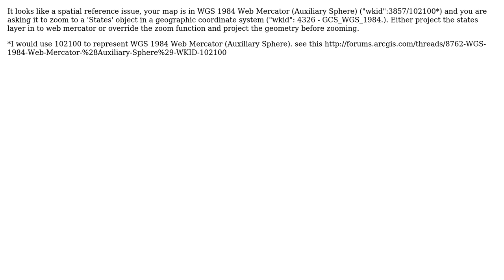GIS: Zoom to link button in Popup, killing the Map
With thanks & praise to God, and with thanks to the many people who have made this project possible! | Content (except music & images) licensed under CC BY-SA | Music | Images & others | With thanks to user Sam007 user David Wilton and the Stack Exchange Network Trademarks are property of their respective owners. You are responsible for your own actions.